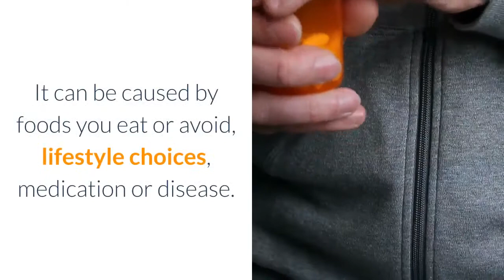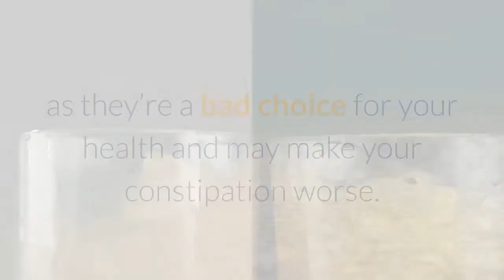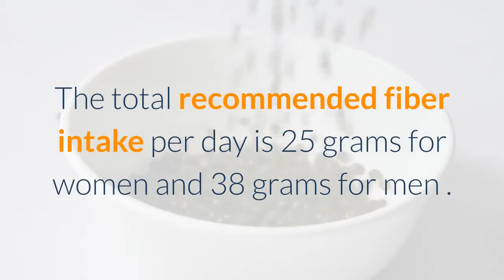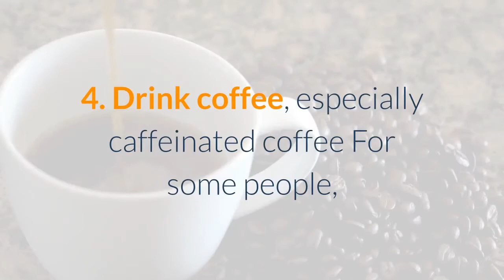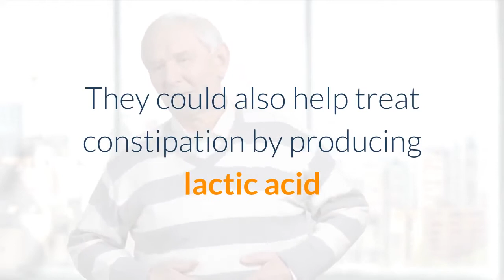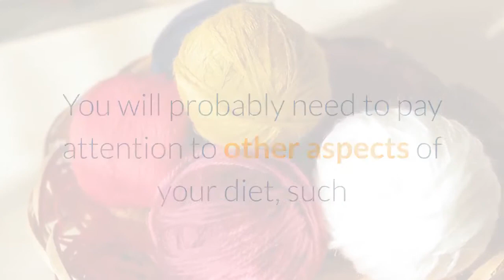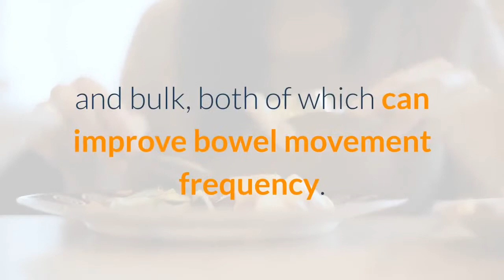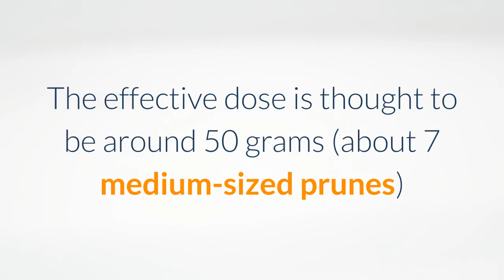13 Home Remedies For Constipation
Thirteen home remedies for constipation

Constipation is an incredibly common problem.

In this video we will be discuss 13 home remedies for constipation.

In North America alone, chronic constipation affects approximately 63 million people. Worldwide, approximately 12% of people suffer from self-defined constipation; people in the Americas and the Asian Pacific suffer twice as much as their European counterparts.

Constipation can be caused by foods you eat or avoid, lifestyle choices, medication or disease.

But for many people, the cause of their chronic constipation is often unknown. This is referred to as chronic idiopathic constipation.

Constipation is characterized by less than three bowel movements per week.

However, it can also involve other unpleasant symptoms, such as discomfort when going to the bathroom, abdominal bloating and pain due to stools being hard, dry and difficult to pass.

Unfortunately, constipation can have a serious negative effect on quality of life, as well as your physical and mental health.

There are many natural ways to help relieve constipation. You can do these in the comfort of your own home and most of them are even supported by science.

Here are 13 natural home remedies to relieve constipation.

Drink more water: 1:26

Eat more fiber, especially soluble, non-fermentable fiber: 2:16

Exercise more: 4:35

Drink coffee, especially caffeinated coffee:5:25

Take Senna, an herbal laxative: 6:11

Eat probiotic foods or take probiotic supplements:6:36

Over-the-counter or prescription laxatives:

Try a low-FODMAP diet:9:05

Eat shirataki noodles or take a glucomannan supplement: 10:09

Eat prebiotic foods: 11:13

Try magnesium citrate: 12:04

Eat prunes: 12:36

Try avoiding dairy: 13:25

These videos are meant to show you ways by which natural remedies can help heal ailments however they come.
i will do my best to make videos that describe treatments that can help the body. My main focus on this channel is exploring and showing ways by which ailments can be treated naturally and also ways by which the body in general can be free of diseases n remain healthy and strong Let's fight this together. i believe you have the strength to overcome
whatever you may be struggling with at this specific moment in time. Never give up. Never surrender. Stay strong.

This video is about Thirteen home remedies for constipation